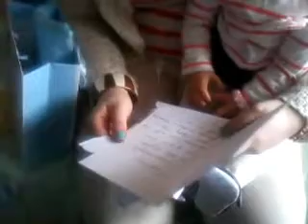The baby shower party for Baby Kaylan and Aunty Charley!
We had so much fun at the baby shower  party! It was lovely for Charley and her mum to meet all the babies in the Nursery and be reunited with Baby Daniel again. Nahla was so excited to see Aunty Charley again and we where all so happy to see sweet Baby Kaylan. Lots more films to come everyone. xxx